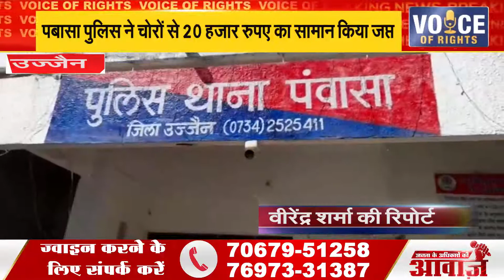उज्जैन - पबासा पुलिस ने चोरों से ₹20 हजार रूपये का सामान किया जप्त